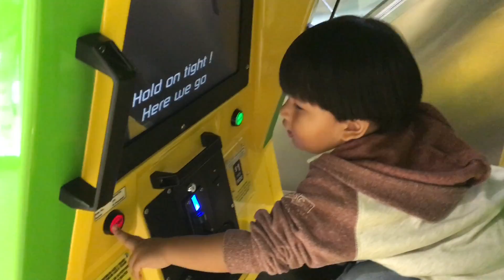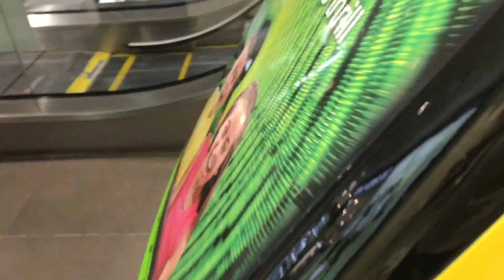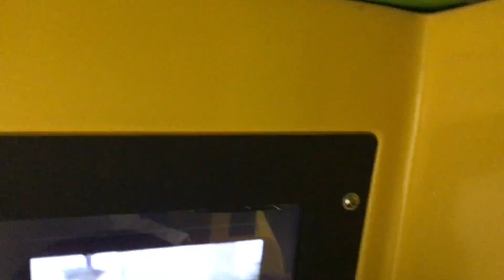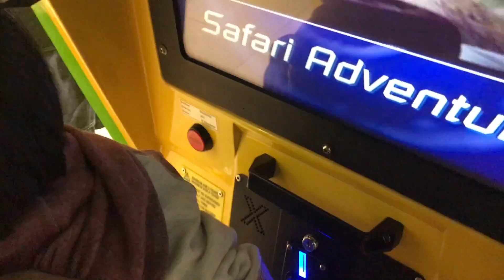PIRATE BOAT and FIREMAN CAR Cool FUN KIDDIE RIDES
Check it out this additional video collections of FergusMac's Fun Playtime moments taking another cool Kiddie Ride ON's found in Malls and other playgrounds. You can find here a Helicopter, Pirate Ship and Fireman's sports Car.